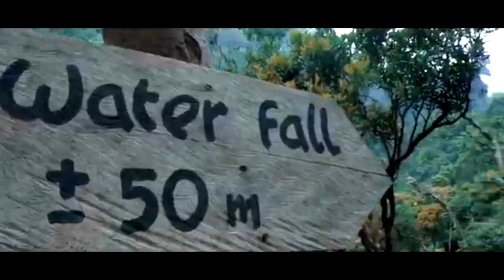DJ DIAMOND IN THE SKY TIKTOK VERSI THAILAND || DJ TERBARU VIRAL TIKTOK 2021 FULL BASS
𝐒𝐄𝐋𝐀𝐌𝐀𝐓 𝐃𝐀𝐓𝐀𝐍𝐆 𝐃𝐈 𝐂𝐇𝐄𝐍𝐍𝐄𝐋 𝐘𝐎𝐔𝐓𝐔𝐁𝐄

ᴶᵘˢᵗ ʳᵉᵘᵖˡᵒᵃᵈ, ⁿᵒᵗ ᶜˡᵃⁱᵐ🚫
ᵂᵉ ᵃʳᵉ ˢᵒʳʳʸ ⁱᶠ ᵗʰᵉʳᵉ ᵃʳᵉ ᵖᵃʳᵗⁱᵉˢ ʷʰᵒ ᵃʳᵉ ʰᵃʳᵐᵉᵈ